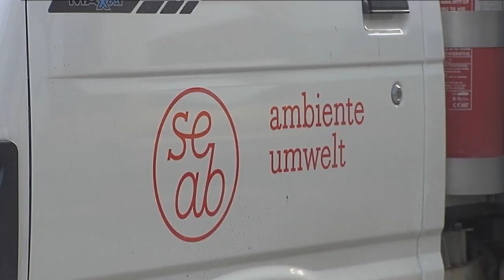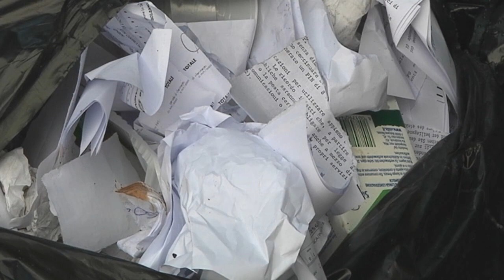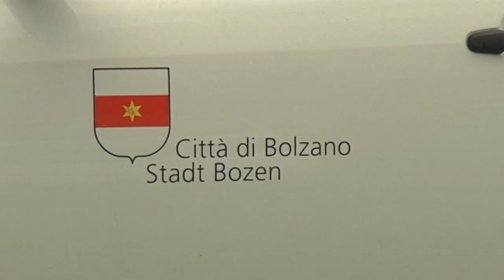Abbandono rifiuti nella cittá di bolzano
Abbandono rifiuti nella cittá di bolzano: tolleranza zero